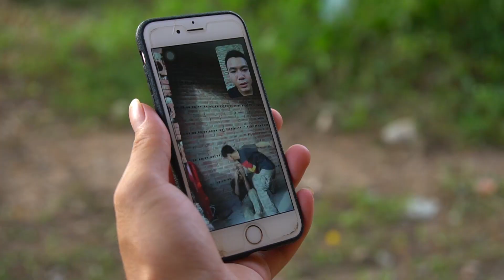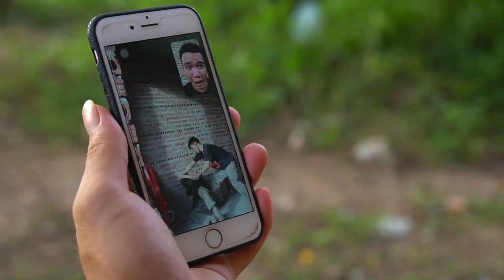Battle Nerf War: Competition Watermelon Battle Nerf Guns WATERMELON FRUIT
hastag